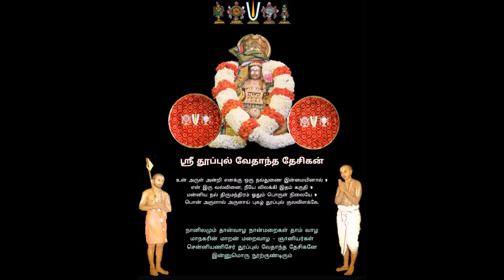96 - slOkams 08 - 5th - prati prasthAna paddhati = "pAdukaigaLin mahimai" upanyAsams